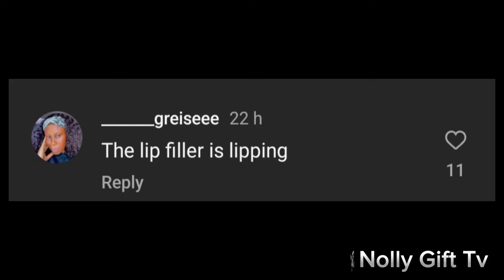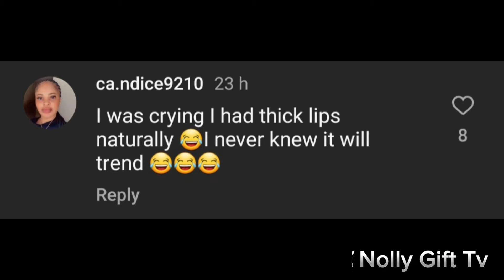NOLLYWOOD ACTRESS DESTINY ETIKO REPLY THOSE DRAGGING HER OVER HER NEW LIPS 💋